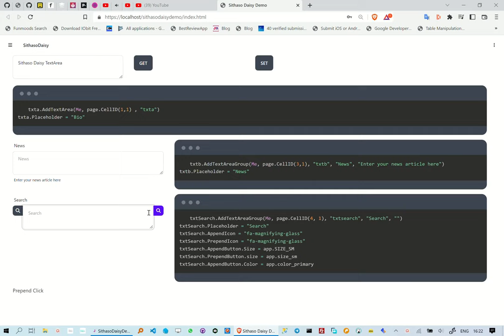Create TailwindCSS TextArea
This reel is about how to create TailwindCss TextArea, we are however not writing any HTML/CSS.